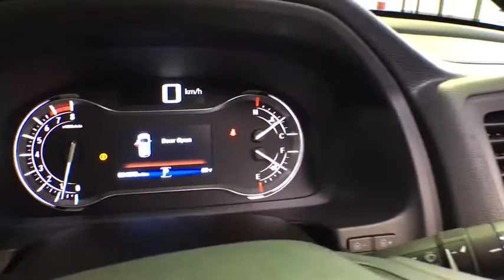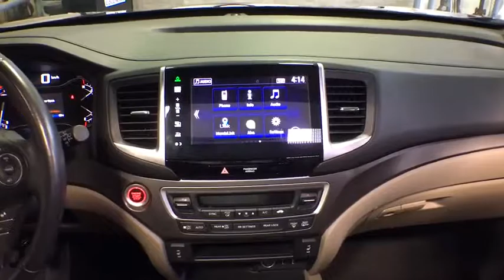2016 Honda Pilot Woodside, Queens, Manhattan, Whitestone, Brooklyn, NY 173004L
2016 Honda Pilot

Paragon Honda
57-02 Northern Blvd

Vehicle Location: 55-02 Northern Blvd, Woodside NY 11377.**No Games, No Gimmicks, The price you see is the price you pay** Paragon Honda is pleased to offer this gorgeous 2016 Honda Pilot finished in Red.MUST TAKE SAME DAY DELIVERY ON ALL ADVERTISED ITEMS. brbrDon't pay too much for the handsome SUV you want...Come on down and take a look at this gorgeous 2016 Honda Pilot. Honda Certified Pre-Owned means you not only get the reassurance of a 12mo/12,000 mile limited warranty, but also up to a 7yr/100k mile powertrain warranty, a 182-point inspection/reconditioning. This fantastic Honda Pilot is just waiting to bring the right owner lots of joy and happiness with years of trouble-free use. It is nicely equipped with features such as *AWD*, *BACKUP CAM*, *BLUETOOTH*, *HEATED SEATS*, *LEATHER*, *SUNROOF*, *USB*, *XM RADIO*, and Paragon Honda is honored to offer this wonderful 2016 Honda Pilot in Red.. brbrTo find the best price, we do the research before you do to provide you with the best value on every vehicle. We are the winners of the prestigious President's Award 2 years in a row, due to our customer oriented sales process. Must present a print out of this ad to receive discounted price. Vehicle location noted is at time of writing this descriptionbrCertified vehicles:  2012+ Honda models with 80k miles or less. brThe displayed Pre-Owned Vehicles are in limited quantities, unique, and often are one of a kind based on the specific vehicle's options, colors and mileage. These Vehicles are offered on a first come first served basis, and subject to prior sales.brIt should be understood that the displayed vehicles are a sampling of what may be available, not every vehicle will be available continuously at all times and for every consumer, and often additional like vehicles will be available and not yet posted. brDue to the high demand for our individually selected vehicle inventory, there may be times that an individual vehicle is no longer available at the time you arrive at the Dealership. This is due to a time delay between posting the vehicle, its actual sale and delivery and removal from the web site. Posting, sale and delivery of all pre-owned vehicles is an evolving process. Sometimes displaying vehicles may still not be available for a variety of reasons, such as subject to prior sales, removal and transport elsewhere, awaiting title and ownership confirmation. brTo better insure the specific vehicle's availability, you should contact the Dealership to confirm its present availability.